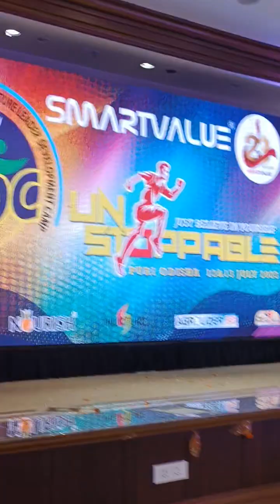network marketing ok original training by Sumit Kumar sing